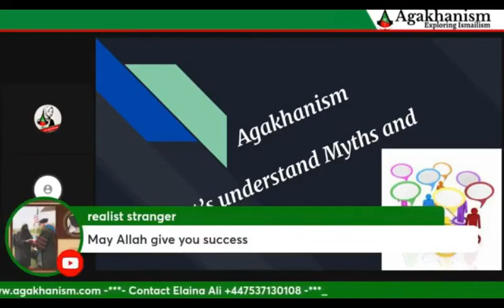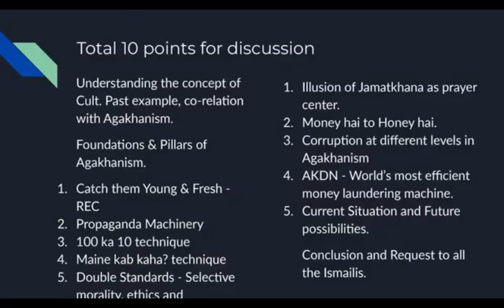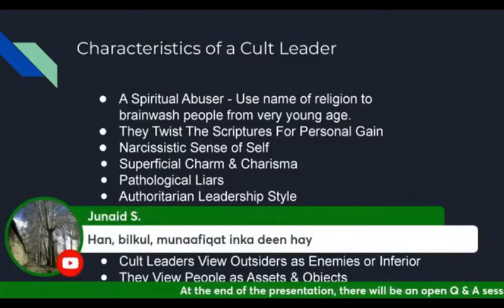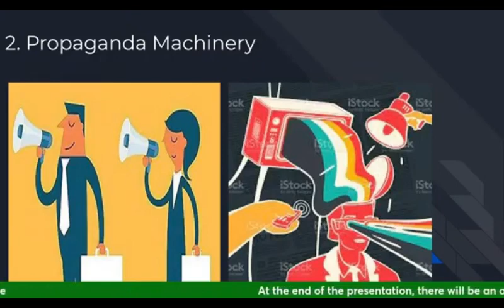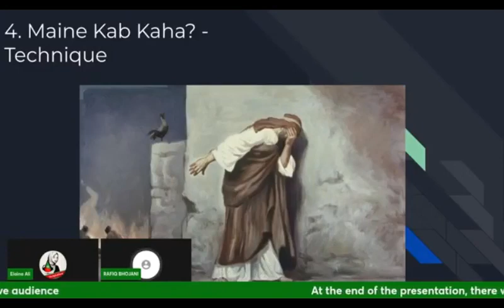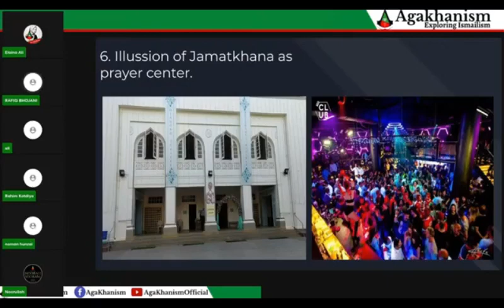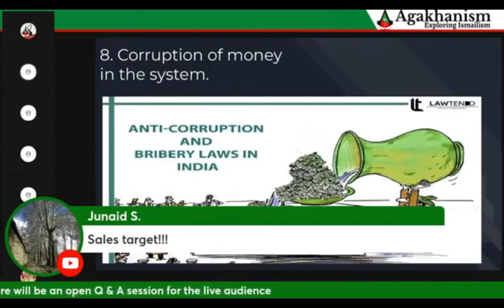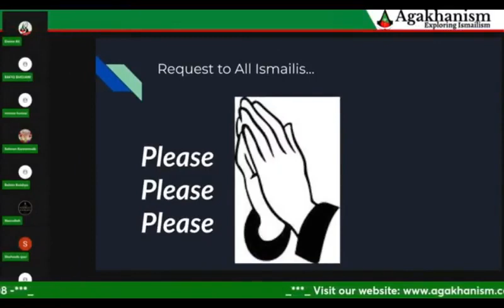Rafiq Bhojani (Ex. Aga Khani) reveals the Hollowness of AgaKhanism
एक्स इस्माइली बता रहा कितना खोखला है अंदर से AgaKhanism। . एक तर्क सभर बात चीत।
Ex- Ismaili gives concrete proof about the corruption and hollowness in Ismailism